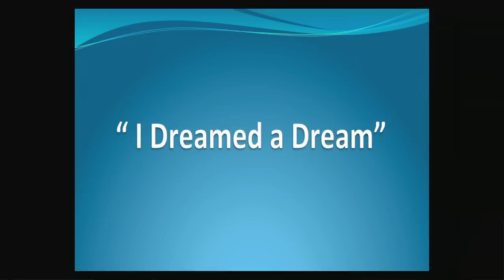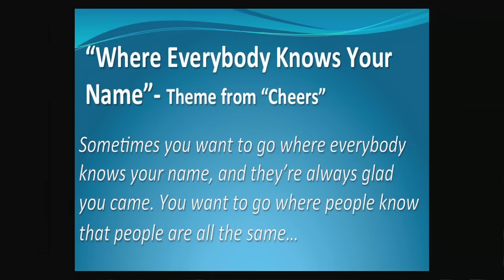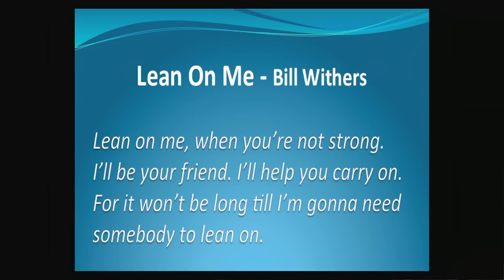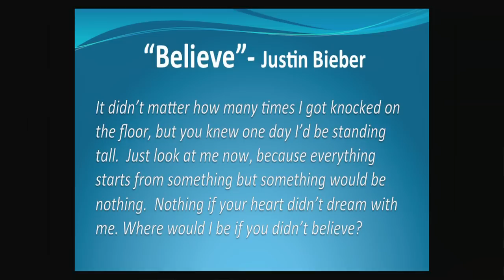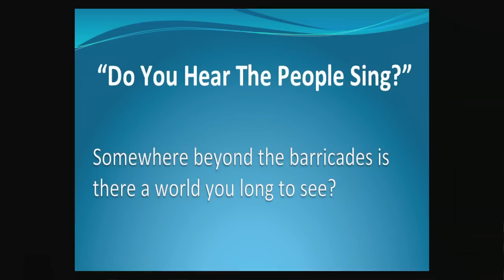How music has created a community of potential: Fiona McKenzie at TEDxUWS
Fiona McKenzie
Director and Co-Founder of Centrestage Music Theatre CIC
After 16 years as Principal Teacher of Music at Grange Academy, Kilmarnock, Fiona left teaching in 2006 to set up Centrestage Music Theatre CIC, a social enterprise which incorporates the charity Centrestage Communities Ltd.
Centrestage Communities delivers programmes in community engagement through the arts with a particular emphasis on leadership development in young people, using music, dance and drama as tools to foster confidence, teamwork, pride and aspiration in even the most hard to reach groups.